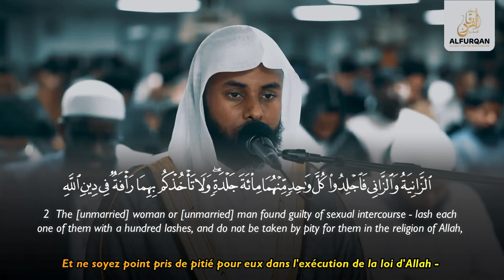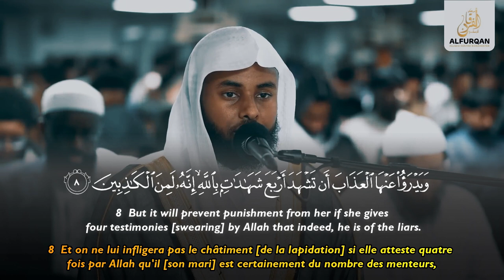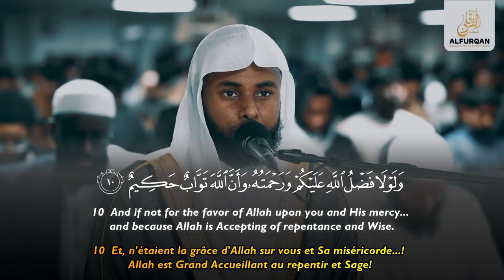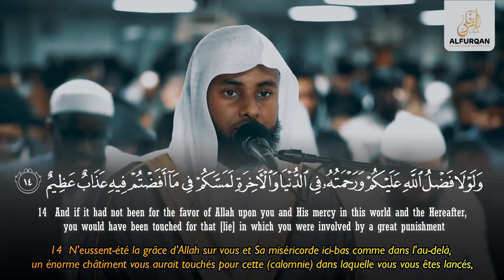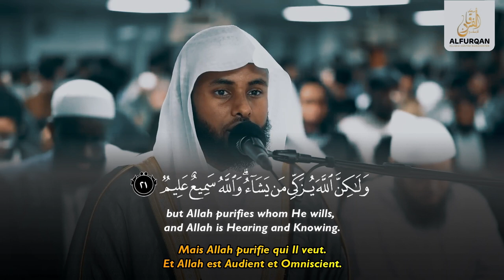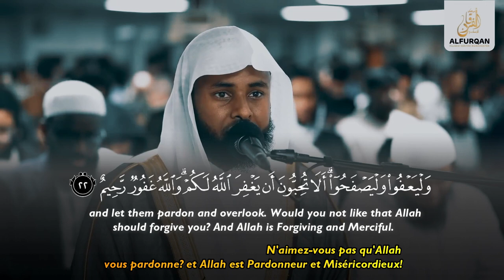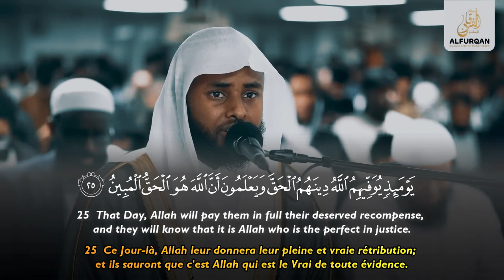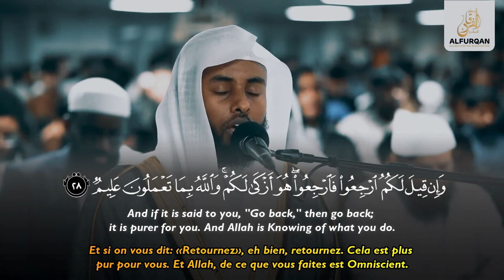Surah An Nur (1-29) - Yahya Raaby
Recitation & Tafseer - Hadith